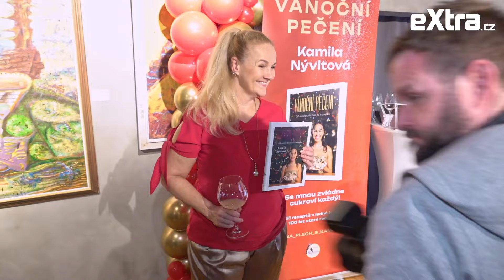Pyšní rodiče Finková s Geňou: Dceru Viktorii vdali, syn Matyáš už jim přivedl slečnu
Linda Finková nemůže být šťastnější. V létě provdala svou dceru Viktorii, která si vzala pohledného tenistu Davida. Radost zpěvačce dělá i syn Matyáš, jenž je zamilovaný až po uši a domů už si přivedl slečnu. Jak přiznala blondýnka v rozhovoru pro eXtra.cz, vztahy si nemůže vynachválit i s otcem svých dětí Richardem Genzerem.